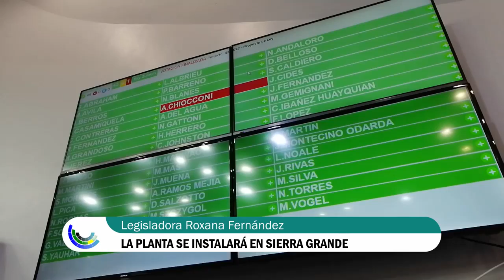INFORMACION OFICIAL DE LA LEGISLATURA DE RIO NEGRO